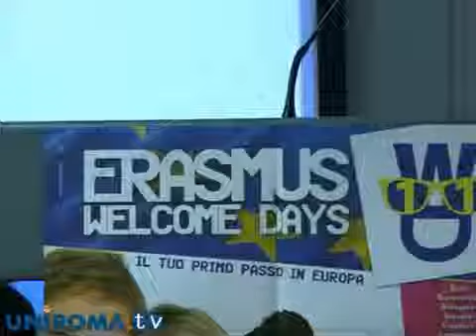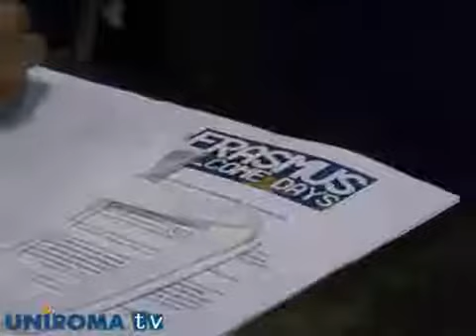Nuovo anno, nuovo "viaggio"!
Nuovo anno accademico e per gli studenti si presenta anche la possibilità di partire con Erasmus, un viaggio di conoscenza e non solo, presentato negli Erasmus Welcome Days